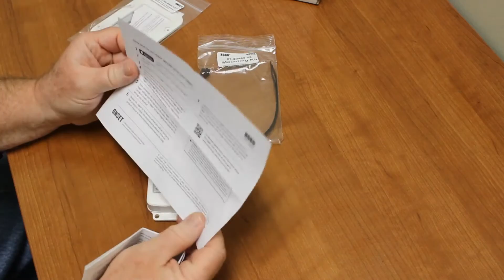Mounting the MX2301 into the RS1 Radiation Shield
See how to unpack and install the HOBO MX2301 Bluetooth Temp/RH logger into the RS1 Radiation shield